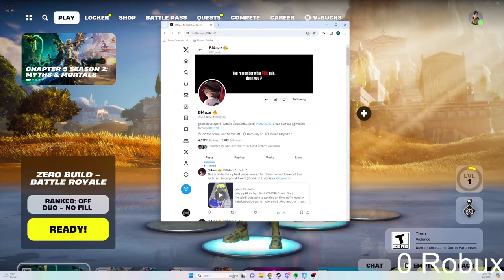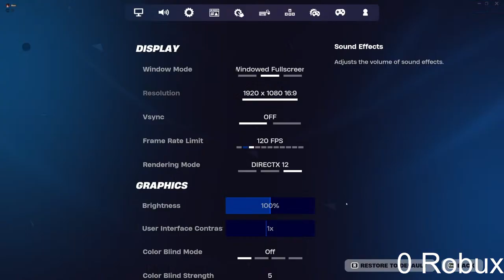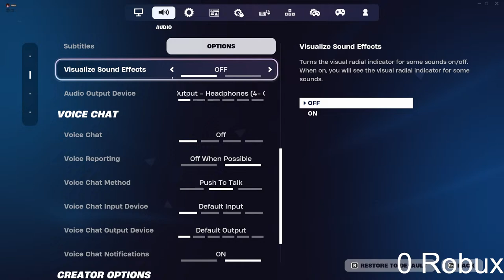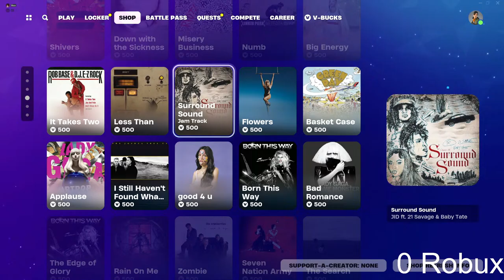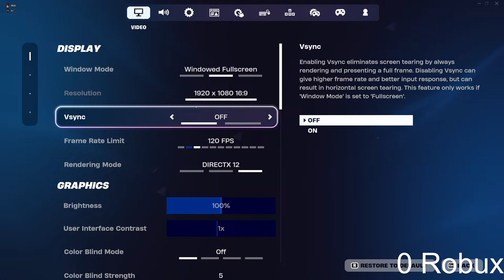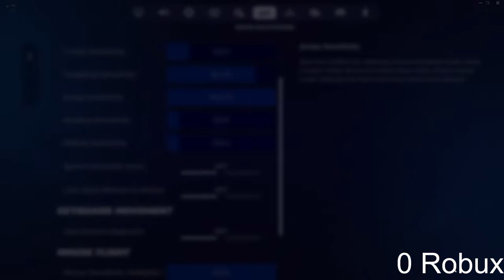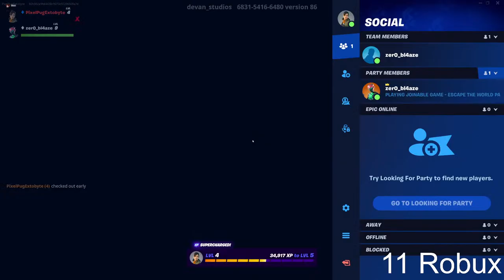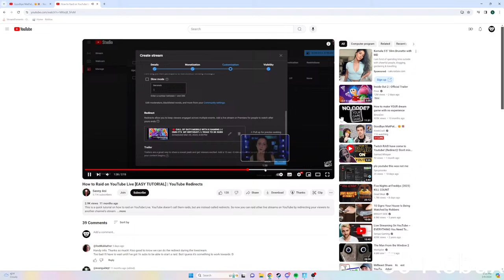Fortnite is FUN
as a roblox youtuber this game kinda fire